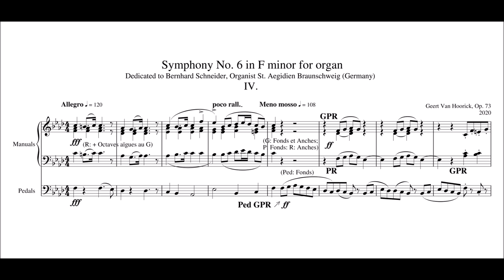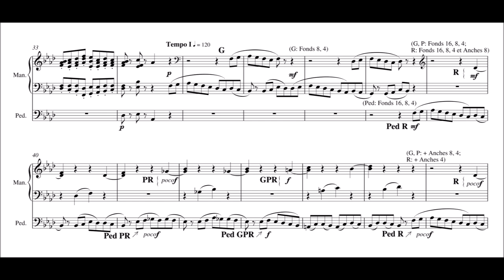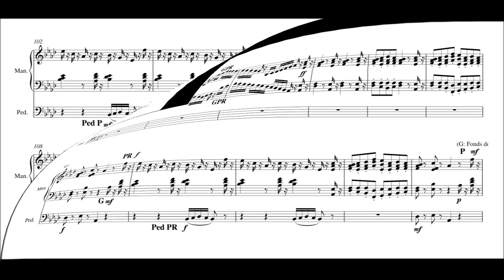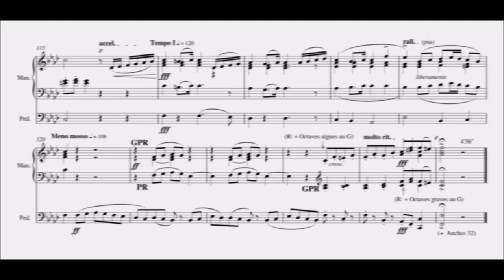Geert Van Hoorick: 6. Symphonie op. 73 - IV. Allegro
Geert Van Hoorick (*1968):
6. Symphonie f-Moll op. 73 - IV. Allegro